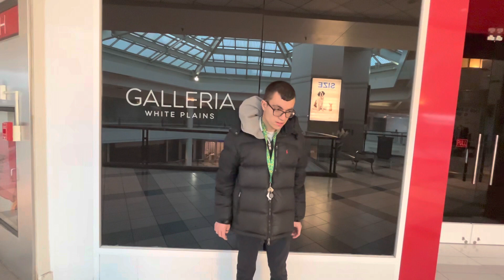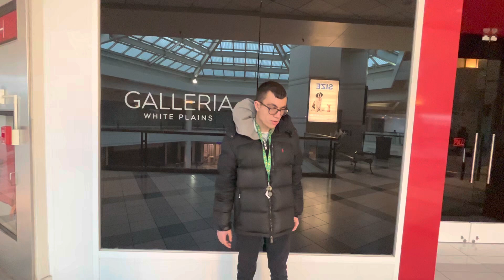Final month at Galleria.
(Video recorded Sunday February 26th) The Galleria is located at 100 Main Street White Plains, NY. Will be closing soon. March 31st, 2023 will be permanently closed.

Here’s a link for more information.